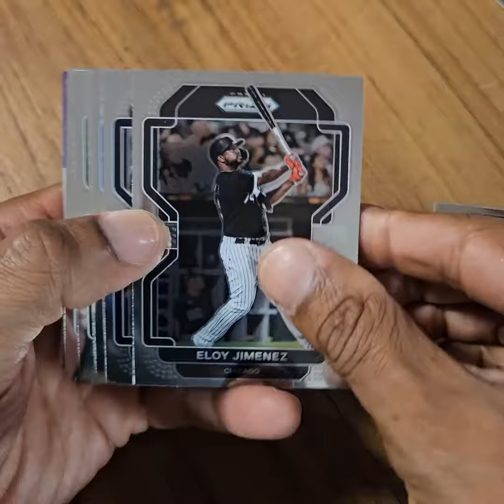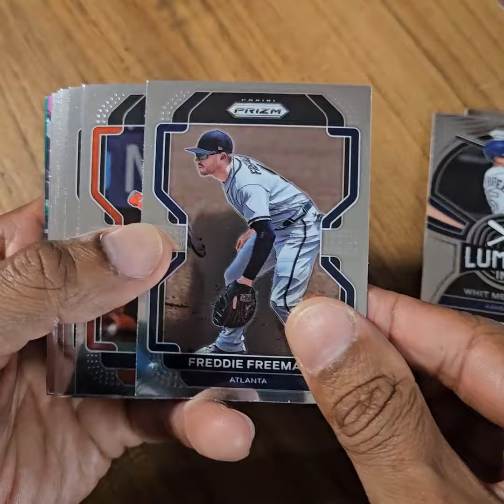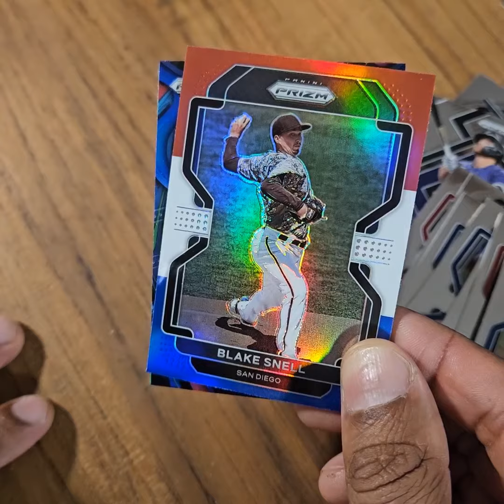2022 Panini Prizm Baseball 18-Card Discounted Hanger Packs x 3 - RWB Prizms in each pack